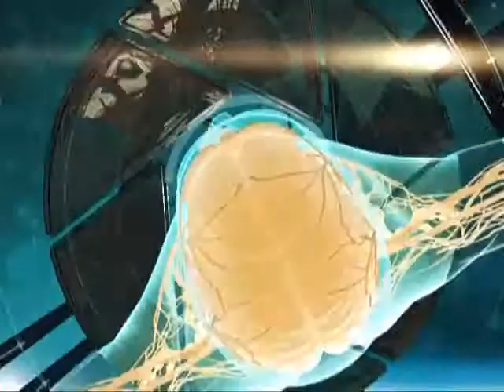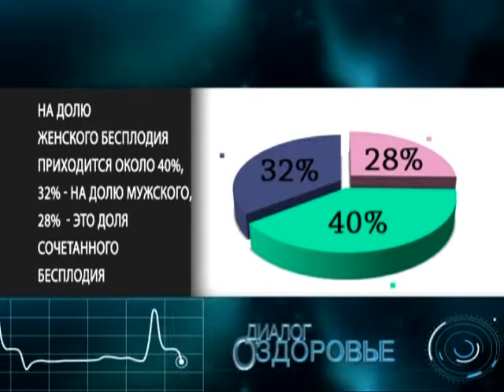20 11 2015 Диалог о здоровье программа Проблемы зачатия